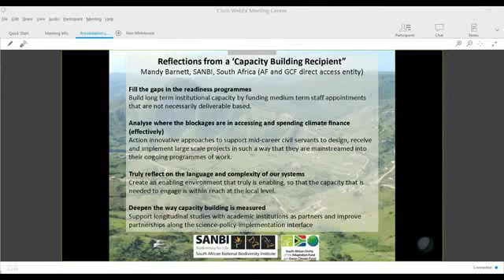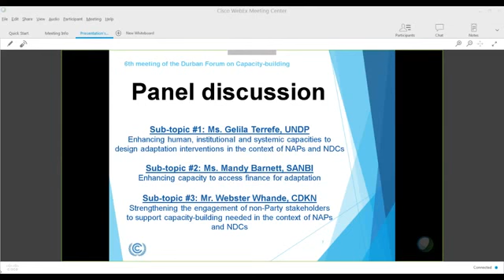UNFCCC: 2017 Durban Forum - 6. Webster Whande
DURBAN FORUM ON CAPACITY-BUILDING

The Durban Forum on Capacity-building is an annual UNFCCC event that brings together stakeholders involved in building the   capacity of developing countries to mitigate and adapt to climate change.

Background:
The Durban Forum on capacity-building was established in 2011 under the Subsidiary Body for Implementation (SBI) to further enhance the monitoring and review of the effectiveness of capacity-building under the UN Framework Convention on Climate Change. It has served as an annual, in-session discussion platform for Parties, representatives of the constituted bodies under the Convention and its Kyoto Protocol, and relevant experts and practitioners to share their experiences and exchange ideas, best practices and lessons learned on the implementation of capacity-building activities in the context of specific thematic areas.

Topic:
The topic of the 6th Durban Forum is “Enhancing capacities for adaptation in the context of National Adaptation Plans (NAPs)  and Nationally Determined Contributions (NDCs)”.

Sub-topics:
* Enhancing human, institutional and systemic capacities to design adaptation interventions in the context of NAPs and NDCs
* Enhancing capacity to access finance for adaptation
* Strengthening the engagement of non-Party stakeholders to support capacity-building needed in the context of NAPs and NDCs

Opening (15:00 - 15:15)

Welcoming and opening remarks
Mr. Tomasz Chruszczow,
Chair of the SBI

Organization of work

Ms. Rita Mishaan,
Ambassador of Environment and Climate Change of Ministry of Foreign Affairs of Guatemala and member of PCCB, Co-facilitator of the 6th meeting of the Durban Forum on Capacity-building

Mr. Kunihiko Shimada
President and CEO of K S International Strategies, Inc., Special Advisor to the Minister’s Secretariat, Ministry of Economy,  Trade and Industry (METI), Japan
Co-facilitator of the 6th meeting of the Durban Forum on Capacity-building

Keynote Presentation and Q&A (15:15 - 15:45)
Presentation on Enhancing Capacities for Adaptation in the context of NAPs and NDCs

Mr. Zitouni Ould-Dada,
Head of Technology Unit, UNEP/Division of Technology, Industry and Economics
Keynote presenter

Plenary discussion and Q&A (15:45 - 16:30)

Expert Panel on building capacities to prepare and implement NAPs and NDCs, with a focus on designing of adaptation interventions, adaptation finance access, and engagement of non-Party stakeholders

Ms. Gelila Terrefe,
Senior NAPs country support specialist, NAP-Global Support Programme (GSP), UNDP,
Panelist - sub-topic #1

Ms. Mandy Barnett,
Chief Director, Leader of Climate Funds, South African National Biodiversity Institute (SANBI),
Panelist - sub-topic #2

Mr. Webster Whande,
Focal point for the CDKN negotiations support in Africa
Panelist - sub-topic #3

Breakout Group Discussions (16:30 – 17:15)

Breakout group 1: Enhancing human, institutional and systemic capacities to design adaptation interventions in the context of NAPs and NDCs

Ms. Julia Wolf,
Programme Coordinator of “Integrating Agriculture in National Adaptation Plans (NAP-Ag) Programme”, FAO,
Discussion leader

Breakout group 2: Enhancing capacity to access finance for adaptation

Mr. Espen Ronneberg,
Climate Change Advisor, Secretariat of the Pacific Regional Environment Programme (SPREP),
Discussion leader

Breakout group 3: Strengthening the engagement of non-Party stakeholders to support capacity-building needed in the context of NAPs and NDCs

Ms. Yamide Dagnet,
Project Director – UNFCCC, climate program, World Resources Institute (WRI),
Discussion leader

Reporting of the breakout group discussions (17:15 – 17:45)
Reports by rapporteurs of breakout groups 1-3

Wrap-up and closing by co-facilitators (17:45 – 18:00)